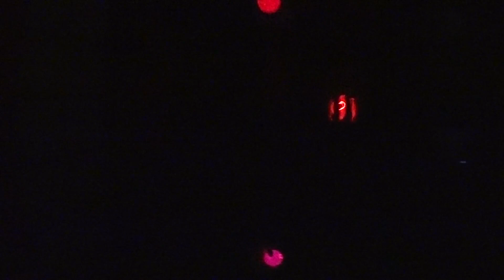LED 3 Balls Juggling